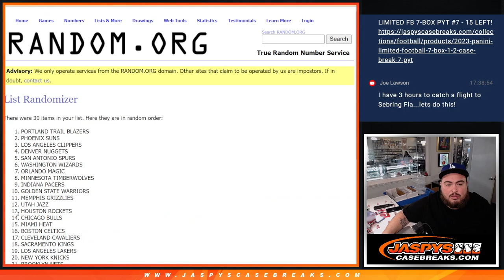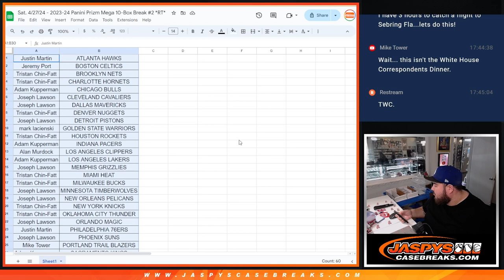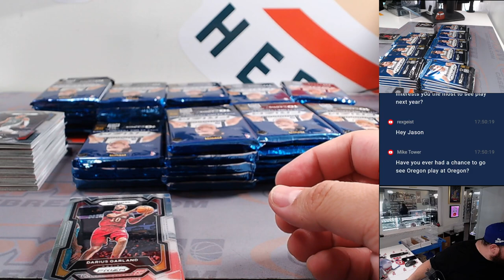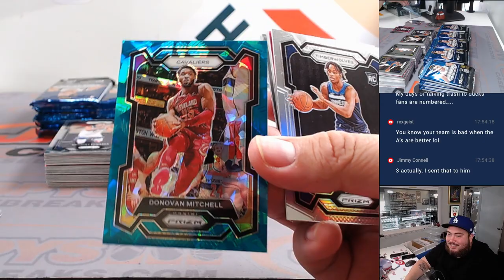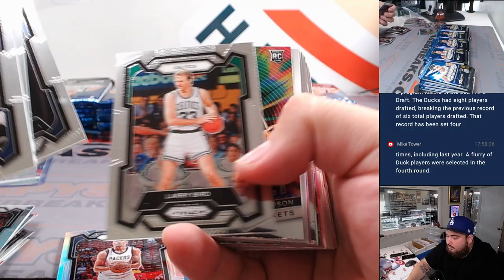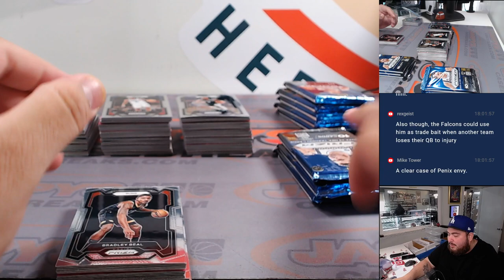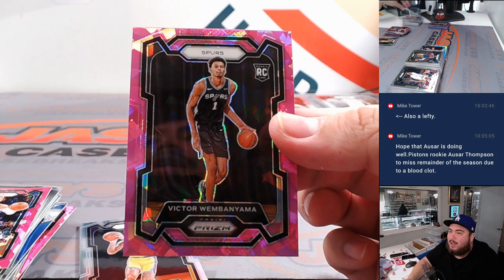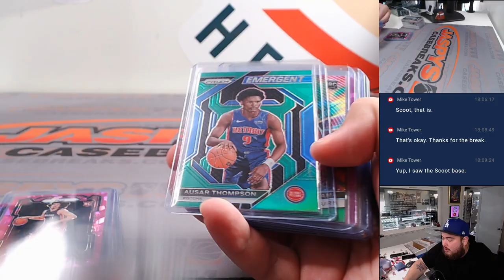Sat. 4/27/24 - 2023-24 Panini Prizm Mega 10-Box Break #2 *RT*